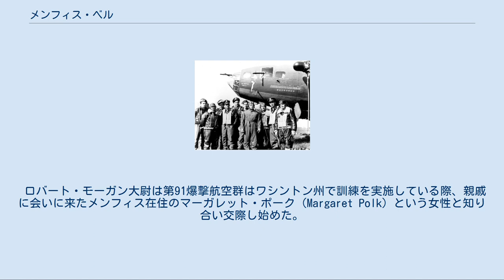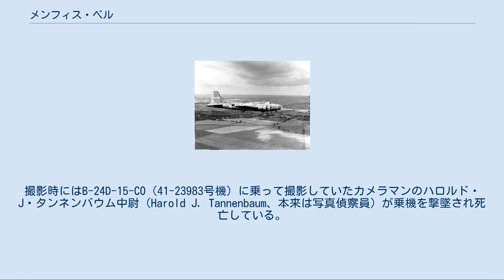メンフィス・ベル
メンフィス_(テネシー州)
「メンフィス・ベル」と乗組員 メンフィス・ベル（Memphis Belle）は、B-17F-10-BOフライングフォートレス爆撃機の1機。
また、1944年に制作されたアメリカ合衆国のドキュメンタリー映画（1944年4月5日公開）、ならびに同作品を元にして製作された1990年公開のイギリス映画のタイトル名でもある。
 1943年撮影 第二次世界大戦中、イギリスに駐留し、ドイツに対する昼間爆撃を任務としていたアメリカ第8空軍では、25回の出撃を達成した爆撃機の搭乗員は帰国できることになっていた。
この25回達成を広報として利用するため、陸軍少佐として従軍していた映画監督のウィリアム・ワイラーをイギリスに派遣した。
 撮影準備中に第303爆撃航空群第358爆撃飛行隊のB-17F-25-BO「ヘルズ・エンジェルス」号（機体番号41-24577、製造番号3262）が25回を達成してしまったため、第91爆撃航空群第324爆撃飛行隊に所属していたB-17F-10-BO「メンフィス・ベル」号（ 機体番号41-24485、製造番号3170）が撮影に使われることになった。
 「メンフィス・ベル」号が25回の出撃を達成したのは、1943年5月19日のことである。
搭乗員は英国王ジョージ6世の参列する式典に参加し、6月6日に凱旋帰国、戦意高揚と戦時国債の販売促進のため全米を巡った。
 なお、全ての乗員が「メンフィス・ベル」号で全25回の任務を遂行したわけではなく、機長のモーガン大尉は20回、副操縦士のヴァーニス大尉は1回しかメンフィス・ベル号で出撃していない。
 メンフィス・ベル号は、イギリス東アングリアのバッシングボーンを拠点として、1942年11月7日から1943年5月19日まで滞在した。
最初の任務は、フランスのブレストにあるUボート基地への爆撃であった。
最後の任務はドイツのキール軍港への爆撃で、25回の爆撃目的地内訳は、フランス18回、ドイツ6回、オランダ1回であった。
内、グループ・リーダー（機首に描かれた赤い星）として7回、ウイング・リーダー（機首に描かれた黄色の星）として8回飛行している。
 ノーズに描かれた撃墜マーク（ハーケンクロイツ）は8個であり、各銃座にもそれぞれ描かれている。
 当時23歳だった機長のロバート・モーガンは、アメリカ巡回の後、B-29のパイロットとして再び戦場に戻っている。
戦後は日本の軍事イベント主催者の招聘で来日したことがある。
 ロバート・モーガン大尉は第91爆撃航空群はワシントン州で訓練を実施している際、親戚に会いに来たメンフィス在住のマーガレット・ポーク（Margaret Polk）という女性と知り合い交際し始めた。
当初大尉はB-17F-10-BOに、ポークが大尉のペットにつけた「リトル・ワン」という名称をつけようと考えたが、ヴェリーニス大尉と2人で「Lady for a Night」という映画を鑑賞したとき、作中に「メンフィス・ベル」という名のボートが登場したことから、メンフィス在住のマーガレット・ポークになぞらえて、メンフィス・ベルと名付けられた。
 ノーズアートは、当時流行したカレンダーのマスコットガールであったペティガールズで、機種右側は赤い水着、左側は青い水着が描かれていた。
描画したのは、当時第91爆撃航空群にいたトニー・スターシャである。
 ヨーロッパ戦線から戻ったメンフィス・ベル号は、フロリダ州タンパにあった第915爆撃飛行隊において訓練機として使用された後、オクラホマ州アルタスに事実上の廃棄処分となっていた。
 これを知った当時のメンフィス市長ウォルター・チャンドラーは軍と交渉して、1945年8月25日にメンフィス・ベル号を350ドルで購入した。
1946年3月にテネシー州メンフィス市に引き渡されたものの、州兵航空隊基地の格納庫に保管され続け腐食がすすんだ。
 このような状況の中で、1972年、メンフィス・ベル号を保存しようと「メンフィス・ベル・メモリアル財団」が設立された。
この時の市長で、ウォルター・チャンドラーの息子でもあったワイエス・チャンドラーは、メンフィス・ベル号を一度米空軍博物館に返却し、すぐ借りるという手続きを行い保存運動に貢献した。
 しかし、保存運動は一向に進まず、1986年にアメリカ空軍博物館は返却を要求、これに対して保存運動がすすみ、1986年夏に50万ドルの募金が集まり外観、内部ともにレストアされ、「メンフィス・ベル・パビリオン」に展示さ...